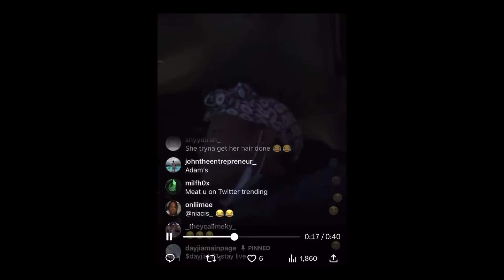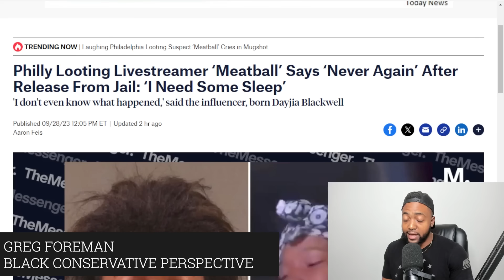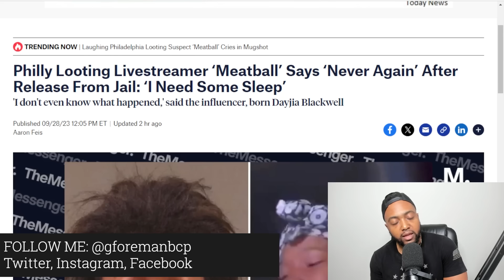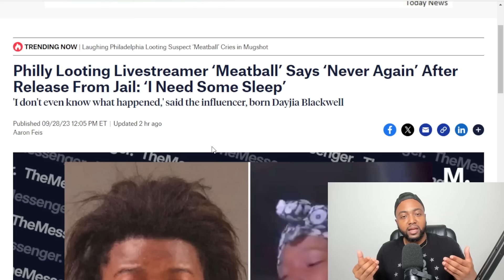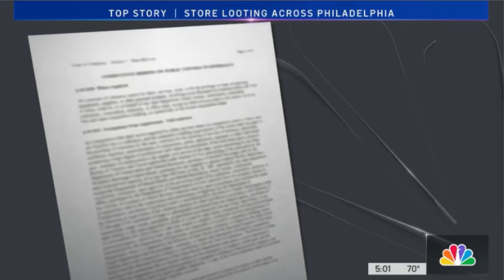BLM Rioter 'Meatball' RELEASED From Jail DESPITE 6 FELONY CHARGES For Inciting Riots & Looting!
A social media influencer from Philadelphia was arrested Tuesday night during the looting that took place in the city, Philadelphia Mayor Jim Kenney said.

Dayjia Blackwell, known as "Meatball" online, was "livestreaming the whole thing, wound up with 12,000 followers and created, basically incited the riot," the mayor said. "She's in jail."

Blackwell was charged Wednesday with criminal conspiracy, criminal mischief, riot, and disorderly conduct among other charges, according to police.